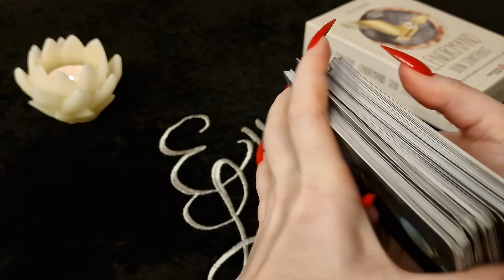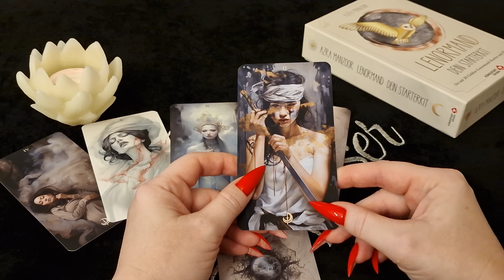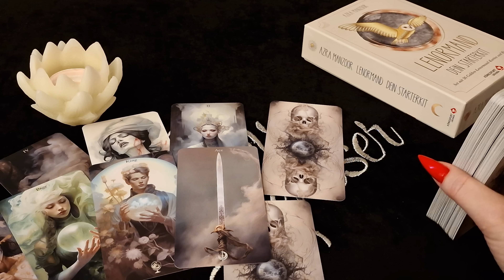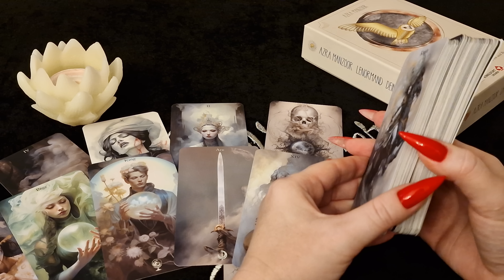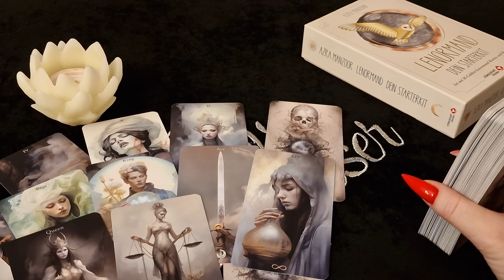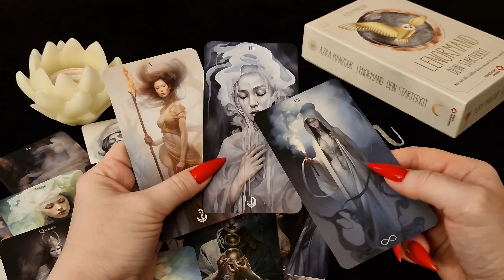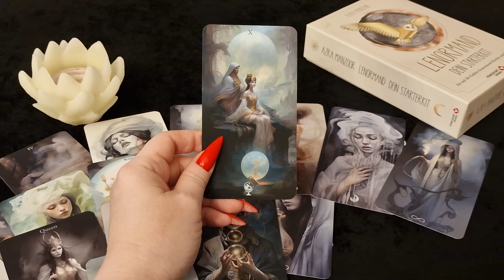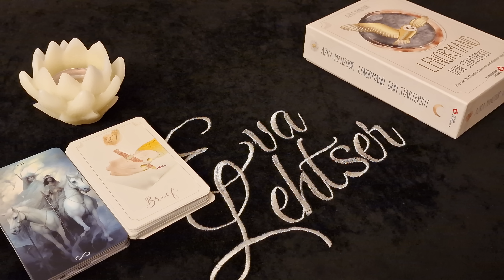КОЗЕРОГ.Таро-прогноз от Евы Лехцер с 25.09.23 - 01.10.23.Timeless In-Depth Tarot Reading